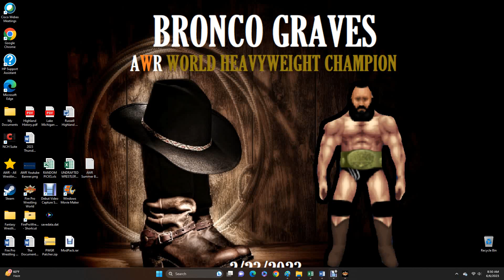AWR Match #5121 : The Bum vs Sam Geterson | Stardom E196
4 Star Match
Indiana, Indiana
6/6/2023